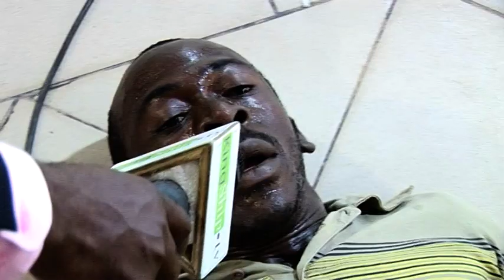SUNDAY SERVICES DELIVERANCES ( 12 LIONS ) 30-06-019